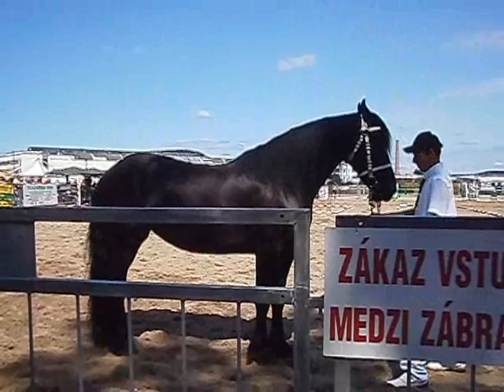Kôň 2011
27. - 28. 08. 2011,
8. ročník medzinárodnej výstavy koní, výstavisko Expo Center Trenčín